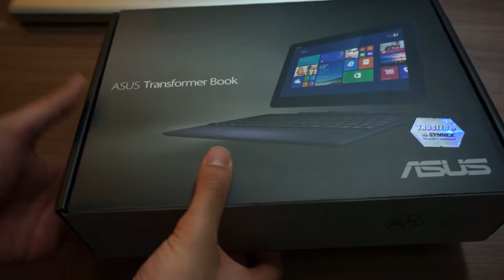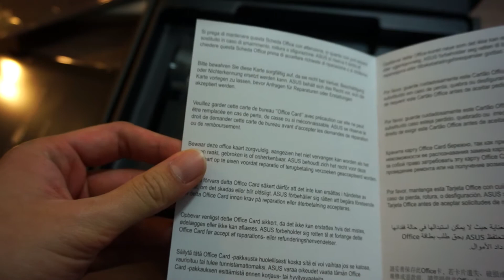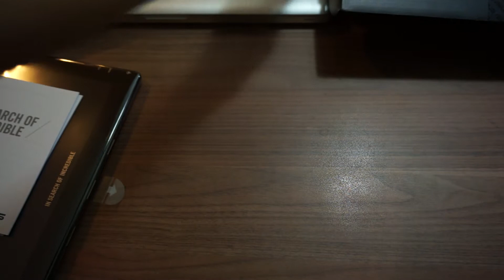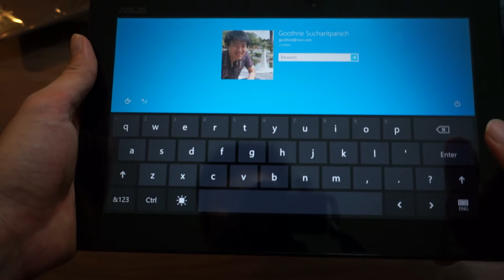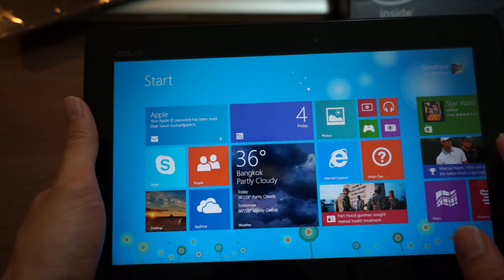แกะกล่อง Asus Transformer Book T100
Asus Transformer Book T100 Specs

CPU : Atom (BayTrail-T) , Z3740 Quad-core 2MB cache, up to 1.86 Ghz
OS : Windows 8.1 (32-bit)
Graphic : Intel HD Graphic Gen7
Display : 10.1" LED backlit slim IPS wide view LCD display, resolution 1366x768
Ram : DDR3 2GB
Memory : Option 1 SSD 64GB
               Option 2 SSD 32GB + HDD 500GB (in keyboard)
Weight : Tablet 550 g, Dock (option 1) 520 g, Dock (option 2) 600 g
Camera : 1.2 Megapixel Web Cam

About me:
This is the official YouTube channel of goothrie review. We feature Android, iOS, and Windows Phone, reviews, unboxings, anything i'm interested in.